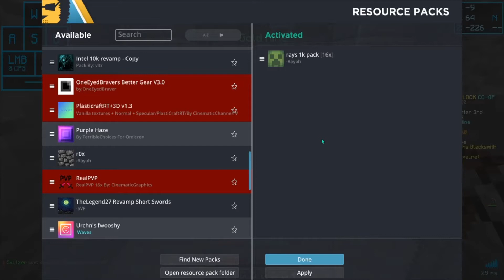Skyblock Co-op with Evil_Seagull | Part 1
pretty pog ngl not really i hate skyblock SOMNETIMES not all the time so uh yeah she doesnt have a channel shes my sister